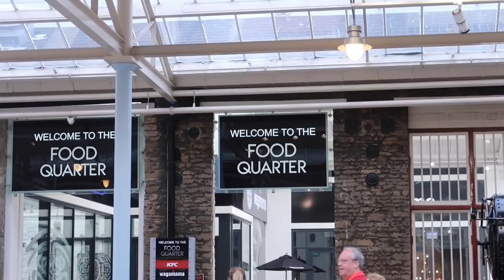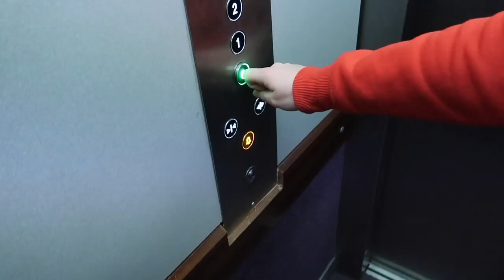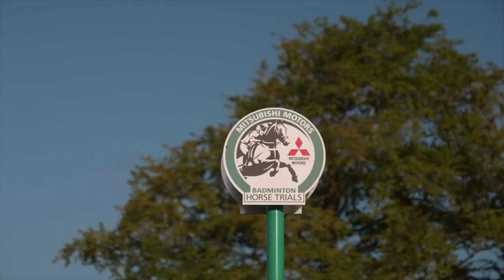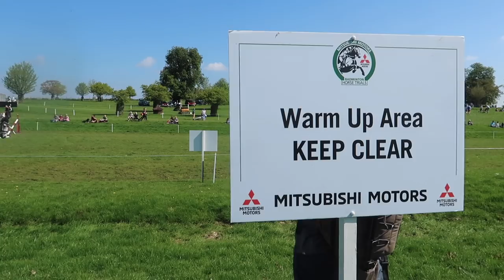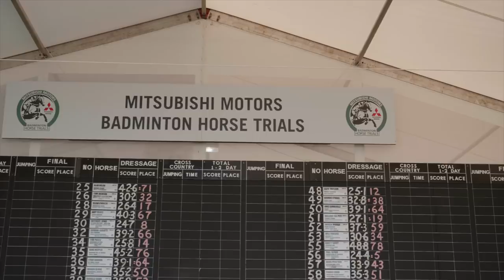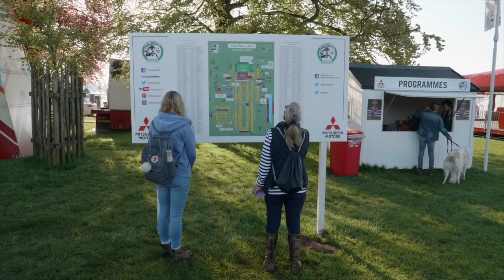Badminton HORSE Trials Cross Country Day 2018 | Show Vlog | This Esme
Animals
(Sometimes our guineapigs are featured too)

This Esme
LEWES
ENGLAND
BN7 9LU

NoCopyrightMusic
[Future Bass] Anozira - Krystal Waves
It is fun - HookSounds